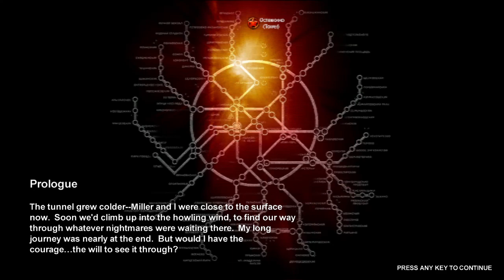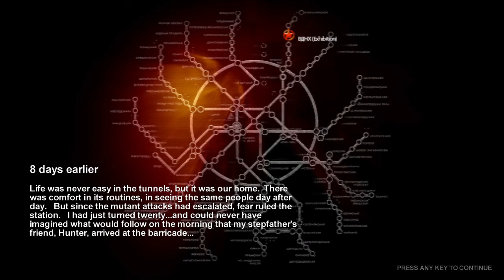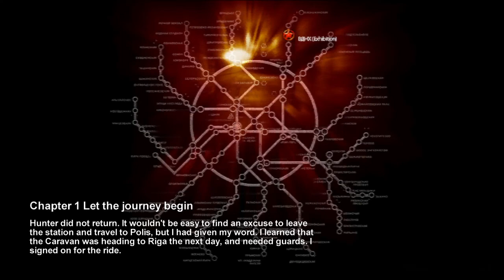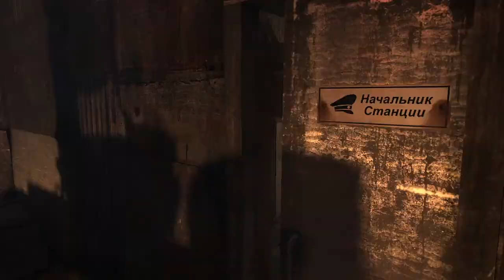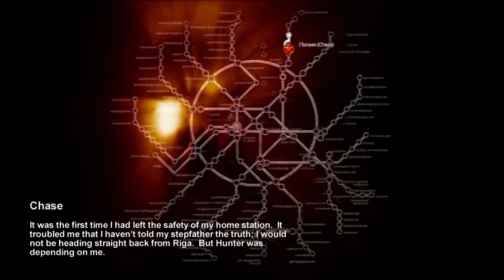METRO 2033 - Parte 1 : APOCALYPSE NUCLEAR!! - Gameplay PT-BR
Em METRO 2033 no ano de 2013 mundo foi devastado por um evento apocaliptico,aniquilando quase toda a humanidade Tornando a superficie da terra em um deserto radioativo os poucos sobreviventes se refugiaram nos metros de Moscow e a Humanidade entrou em uma nova era das trevas.